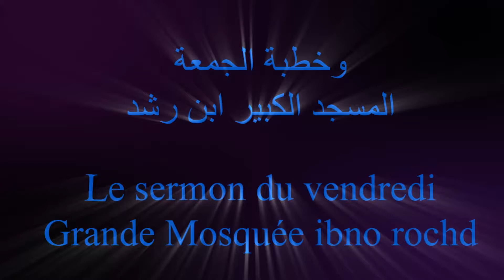الإمام الخطابي, عائشة نمودج قمة الحب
الإمام الخطابي, مونبلييه، فرنسا
21 رجب 1434
عائشة نمودج قمة الحب